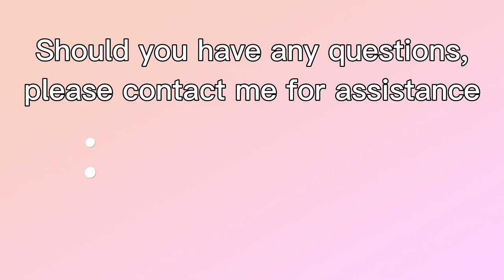Easy on and off crochet high top sneakers. Step5: Final work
Welcome to the fifth and final part of our series on creating high-top baby sneakers with simple hook-and-loop closures. In this video, we'll focus on the finishing touches, including stitching and attaching the Velcro closures to the finished shoe.

As the video progresses, we'll see how the stitching adds the finishing touches to the design, ensuring that the shoe is both durable and stylish. The addition of Velcro makes the shoes easy to put on and take off, which is essential for little ones who are always on the go.

Whether you're a parent looking for a special gift for your child or a crochet enthusiast looking for a new challenge, this video has something for everyone. So join us as we complete this fun and exciting project and create a pair of high-top baby sneakers that are sure to please parents and children alike.

To save you time searching for the right materials you can use my links to order the materials and tools needed for this pattern

All of my patterns are available on:
My shop on Etsy

Follow along on Instagram at @crochetclubstore! Tag @crochetclubstore and use the crochetclubstore hashtag to show off your new project!